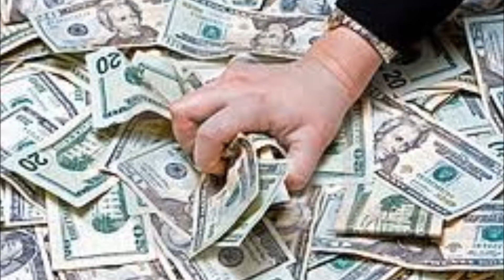Vivere la Vita